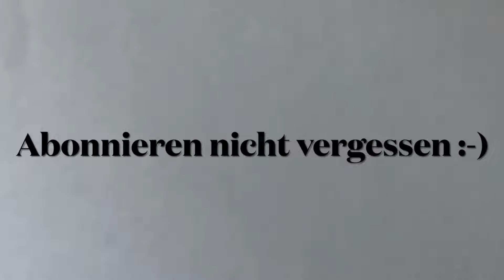Lange Noppe vs Halblange Noppe!!! Markus Grothe (TTR 2.083) vs Ananth Devarajan (TTR 2.184) 🏓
Hallo TT-Freunde,

am 04.05./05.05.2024 fand die Relegation für die Oberliga NRW in Uerdingen statt. Als Tabellenzweiter in der NRW-Liga 2 haben wir im zweiten Spiel gegen den Tabellenzweiten der NRW-Liga 1 TTC GW Bad Hamm II antreten müssen. In meinem zweiten Einzel musste ich gegen den Spitzenspieler aus Bad Hamm Ananth Devarajan ran und hatte mich schon sehr darauf gefreut zum ersten Mal gegen halblange Noppen spielen zu dürfen. Insgesamt haben wir uns ein hochwertiges Duell mit vielen spektakulären Ballwechseln geliefert. Viel Spaß beim Anschauen! :-)

+++Wenn dir die Videos gefallen und du noch mehr vom TT-Defender sehen wollt, dann lass doch ein Like und ein Abo hier :-)+++